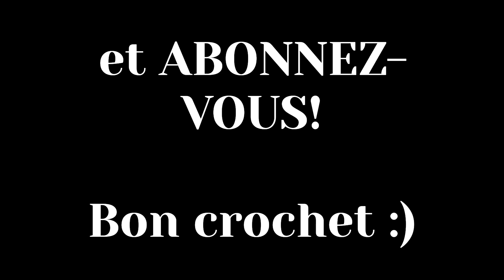Adorable panda au crochet: 1ere partie bras + oreilles, tuto gratuit, amigurumi sans couture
Nouveau tuto gratuit: aujourd'hui je vous apprends à réaliser ce panda de A à Z.

Dans cette première partie nous allons crocheter les oreilles et les bras de notre panda.